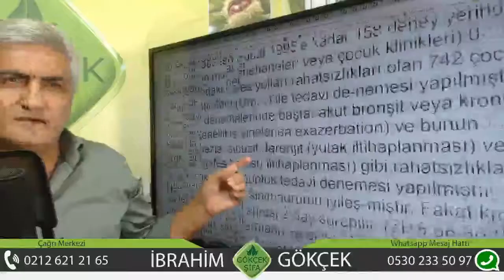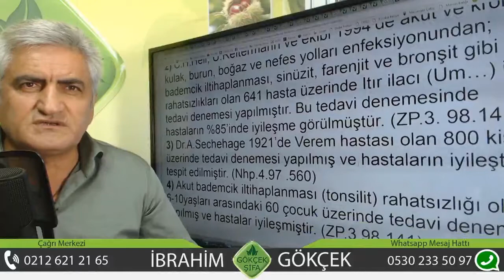Afrika Sardunyası ile Bronşit Tedavisi, Afrika Sardunyası ile Laranjit Tedavisi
Ünlü Herbalist İbrahim Gökçek; Afrika Sardunyası ile Bronşit Tedavisi, Afrika Sardunyası ile Laranjit Tedavisi, Bronşitten Nasıl Kurtulursunuz, Öksürük Tedavisi, Afrika Sardunyası ile Koah Tedavisi, Afrika Sardunyası ile Öksürük Tedavisi,